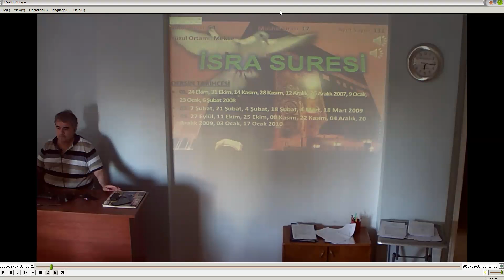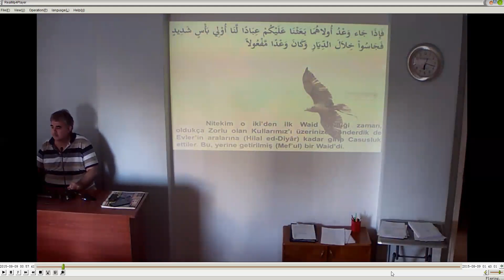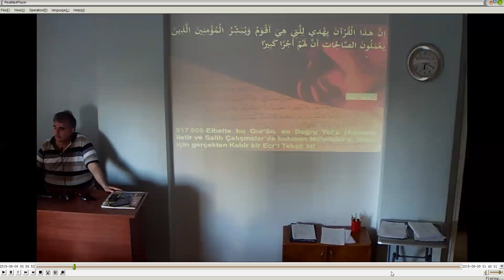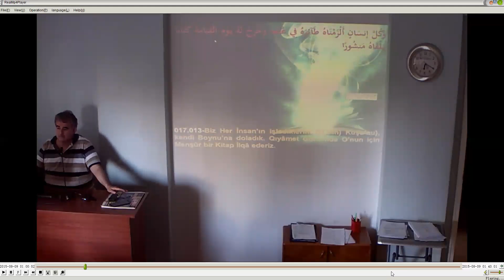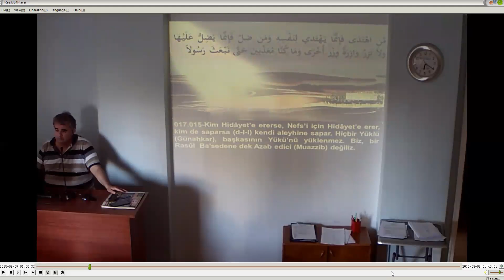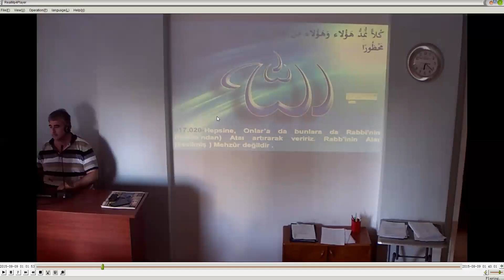İsra I II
Tertil VII
1-21.Ayetler
9 Ağustos 2015